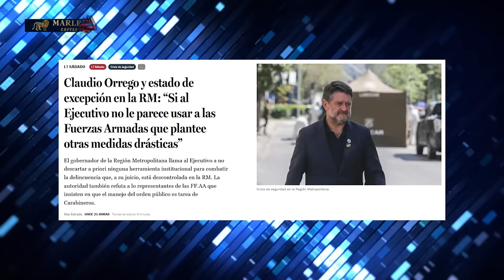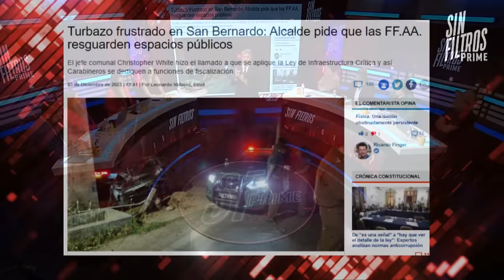¡HORRENDO! REACCIÓN a LA SEGURIDAD DESBORDADA en SANTIAGO de CHILE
Oscar Andrade, Constanza Hubbe, Marta Gonzalez, Cristina Villagómez, Arturo Barrios, Katherine Martorell y Marcelo Diaz analizan y debaten la contingencia. 🇨🇱 Prepárate para un acalorado cruce de ideas.

¿Estás listo/a para un debate con alta tensión? 🥊 Nuestros panelistas desgranan los temas más importantes del día: Los panelistas reaccionan a las últimas noticias que muestran la situación desbordada de violencia en los últimos días en Santiago de Chile.